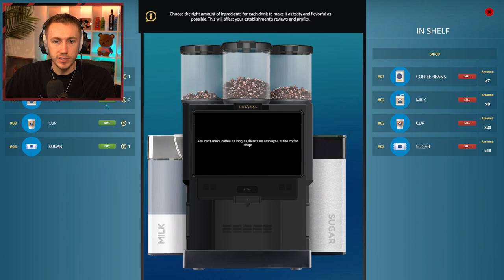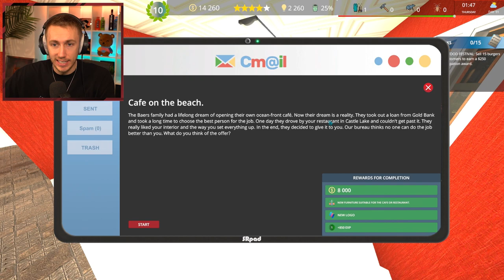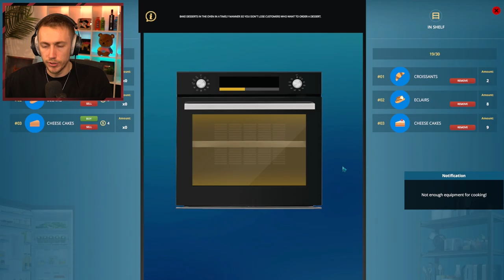NEW SIDES MENU!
What food should Sides add next?

Simon/Miniminter/mm7games